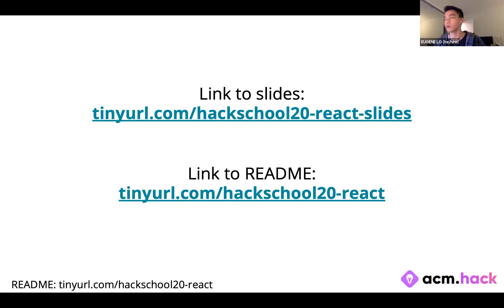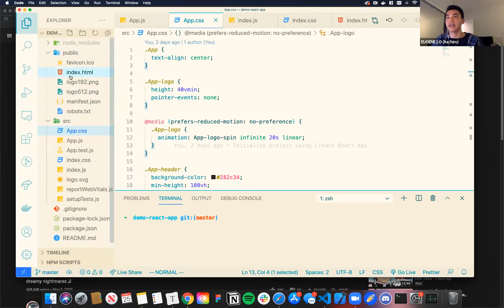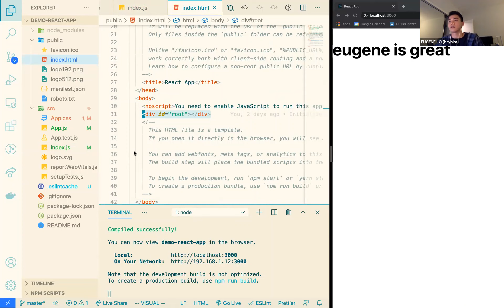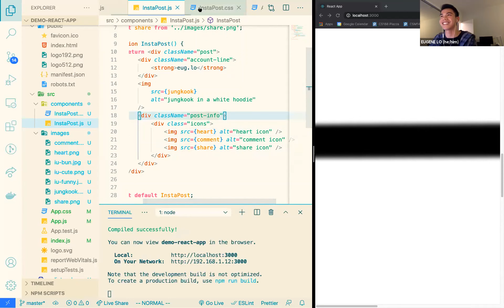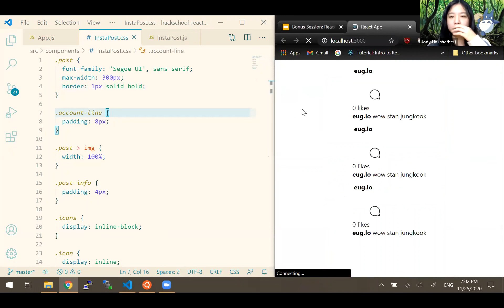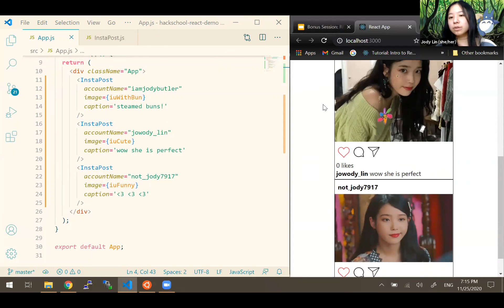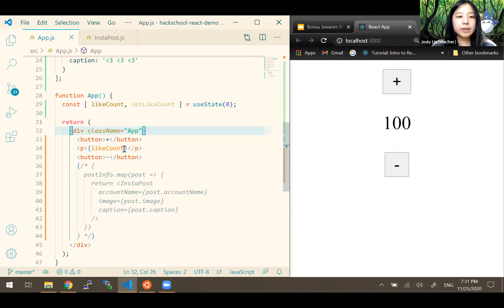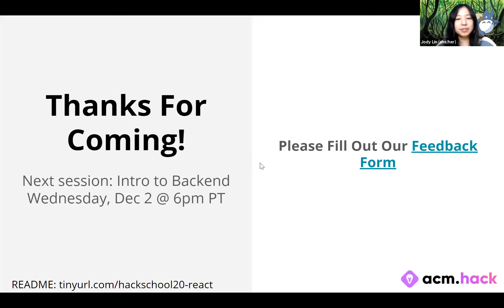ACM Hack | Hackschool Bonus Session: Intro to React.js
This week marks the start of our ✨advanced✨ topics curriculum in Hackschool! By popular demand, we will be teaching⚛️ React.js⚛️, a powerful framework of JavaScript used for building user interfaces and components. It is also used across tech companies like Facebook📘, Amazon🛒, Instagram📷, and many more! Come get a glimpse of how it is used in our Intro to React.js workshop this week🎉!